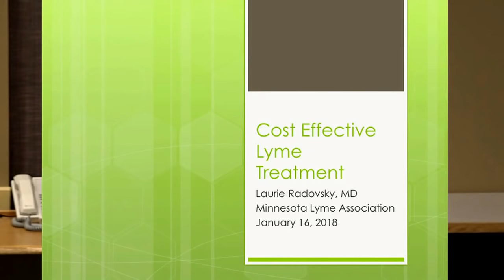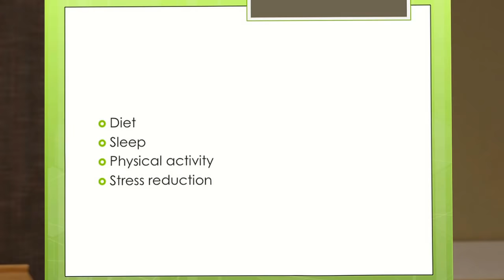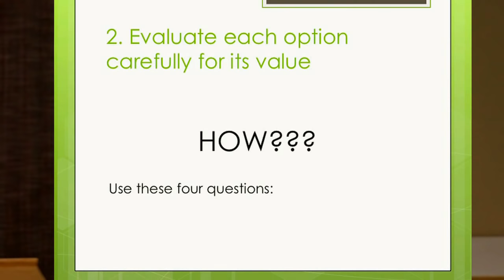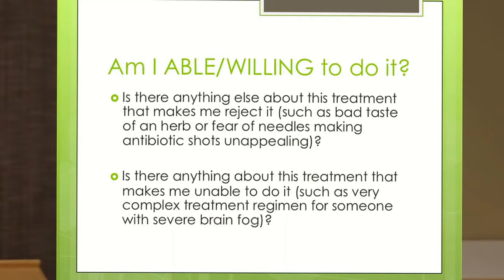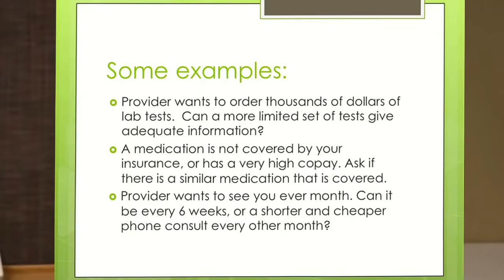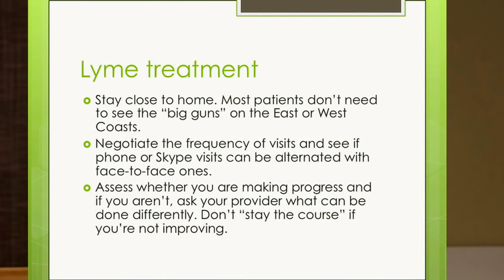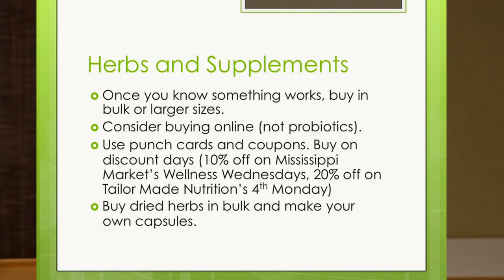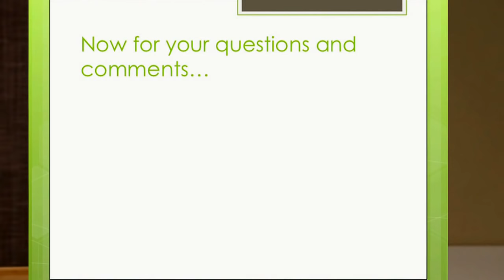MLA Presents Dr. Laurie Radovsky, MD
Minnesota Lyme Association Presents Dr. Laurie Radovsky